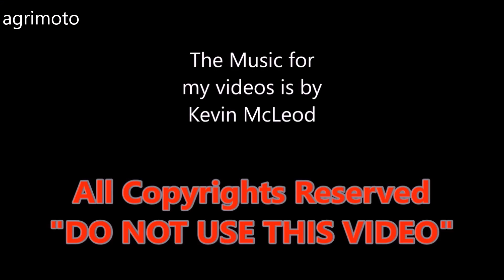The 2020 CARRARO FB90 tractor